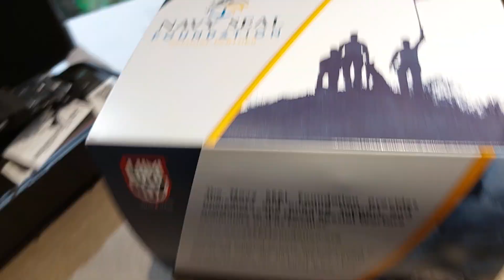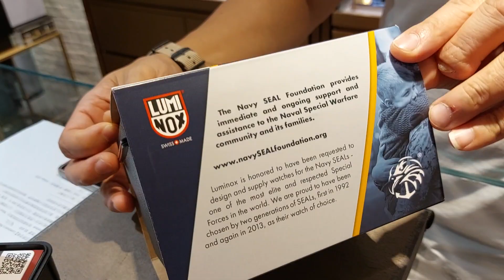【Luminox 新款登場】Navy SEAL Foundation 聯乘特別款、計時款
Luminox x Navy SEAL 聯乘特別款
✨ 售價 $5,450，85折

Luminox 與美國海豹部隊推出 Navy SEAL Foundation (NSF) 聯乘特別款，採用軍事風沙色加入表盤及表圈設計，以不銹鋼打造表殼，並配搭超輕量 CARBONOX™ 碳纖維複合物表圈，防水深度達200米。

同時配備 Luminox Light Technology 自發光功能，滿足海豹部隊對腕表實用性及夜間使用要求。除咗可以配搭原裝防水橡膠表帶，聯乘特別款套裝仲會附送沙色尼龍表帶一條，讓你配襯出更休閒造型。

機芯：瑞士石英機芯
表殼：316L不銹鋼，IP鍍黑色，45mm直徑
表盤：沙色
表圈：CARBONOX™ 碳纖維複合物
表鏡：藍寶石水晶
表帶：橡膠，套裝附送沙色尼龍表帶一條
防水：200米
夜光：Luminox Light Technology
Luminox x Navy SEAL 計時碼表
✨ 售價 $4,350，85折

Luminox 全新 Navy SEAL 計時碼表以「SLOW IS SMOOTH, SMOOTH IS FAST」為主題，將呢句對美國海豹部隊及生存嘅重要格言以紅色書寫喺表盤外圍，表盤有三圈計時顯示，並以鮮紅色點綴秒針，時刻提醒自己分秒必爭，以及掌握速度嘅要訣。

以 CARBONOX™ 碳纖維複合物製作表殼及表圈，具有輕量及防敏感特性，配備 Luminox Light Technology 自發光功能，防水深度達200米。

機芯：瑞士石英計時機芯
表殼：CARBONOX™ 碳纖維複合物，45mm直徑
表盤：黑色
表鏡：礦物水晶
表帶：橡膠
防水：200米
中環店
地址：中環皇后大道中67號萬宜商場103 Lab Tourbillon 店